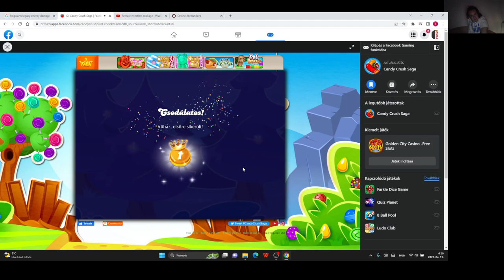Candy Crush Saga level 2029-2034